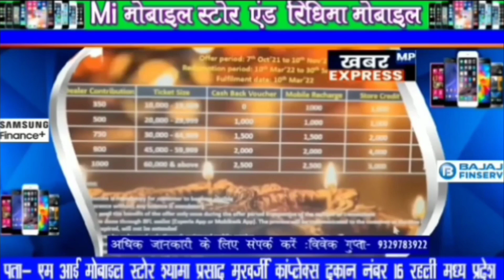कॉलेज की छात्राओं ने विधायक संजय पाठक से कि प्राचार्य की शिकायत _ यह वायरल वीडियो देखिए